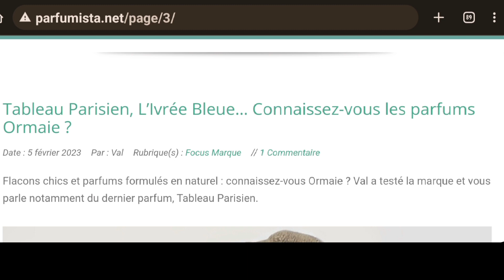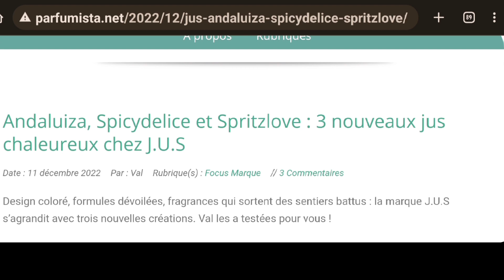Elaïo parfums test et avis/ grosse annonce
Dans cette vidéo tu découvrira les parfums de la marque bordelaise ELAÏO et en deuxième partie je t'informe d'une super bonne nouvelle, alors regarde bien jusqu'à la fin!

la marque Elaïo est disponible désormais au printemps Haussmann

suivez mon instagram pour me voir tester les dernières nouveautés des leurs sorties en boutique:

chapitres:

0:00 intro
0:56 pourquoi j'ai disparus de youtube
1:53 comment j'ai découvert la marque ELAÏO
2:49 présentation de la marque
3:29 le concept
7:13 "PEAU SALÉE"
9:05 "PEAU À PEAU"
10:44 "PEAU SECRÈTE"
12:53 "PEAU PERLÉE"
13:40 "PEAU D'UN SOIR"
15:28 Je vous annonce que...